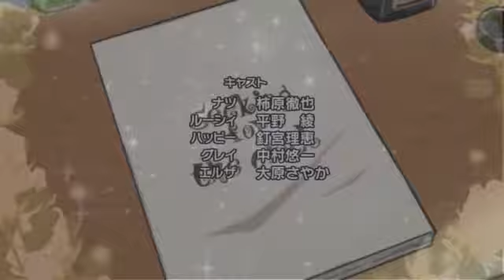(Mix)-Кукла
Аниме-Жрица луны жрица солнца                                                                                    Шалости под сакурой                                                                                      Сейлор мун                                                                                                                    Клубничная тревога                                                                                            Сейлор мун кристалл                                                                                      Дьявольские возлюбленные                                                                           Хвост феи                                                                                                              Песня-Elya Chavez - Кукла